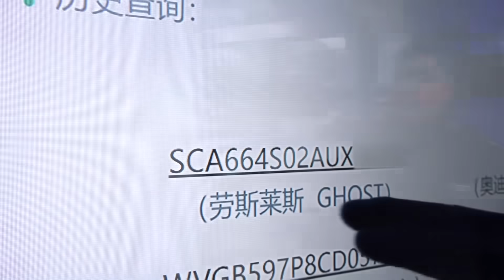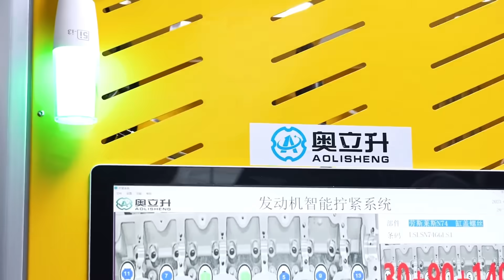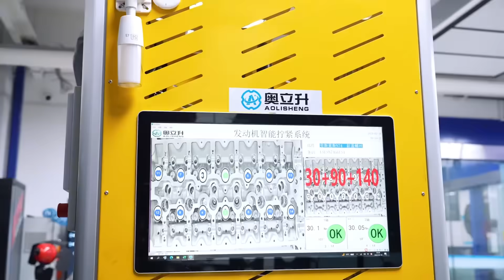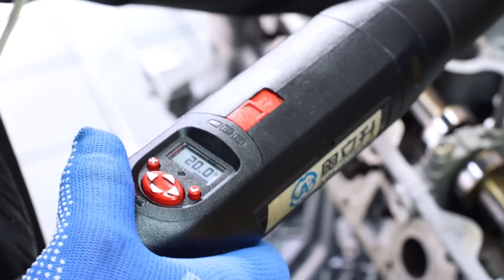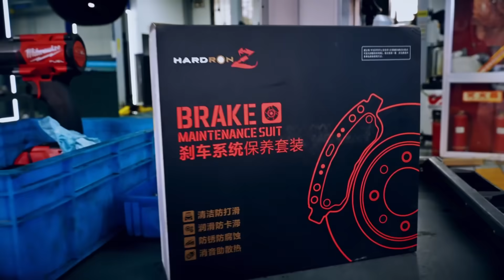Rolls-Royce Engine Overhaul: Professional Engine Repair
Discover the professional Rolls-Royce engine overhaul process, from detailed inspections to comprehensive repairs, ensuring optimal performance for luxury vehicles.